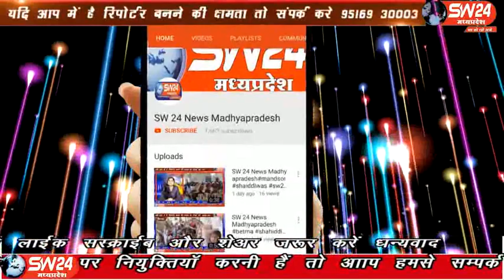sw24news khategaon, 23.01.2020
देवास जिले के प्रभारी मंत्री जीतू पटवारी और सांसद महेंद्र सिंह सोलंकी के बीच हुई। तीखी नोकझोंक और सांसद का जिला योजना समिति की बैठक में मंत्री द्वारा अपमान किए जाने को लेकर भाजपाइयों में रोष व्याप्त है खातेगांव से सादिक खान की रिपोर्ट#sw24news